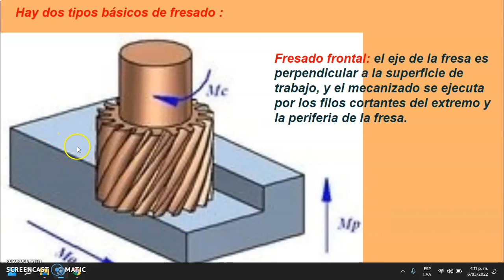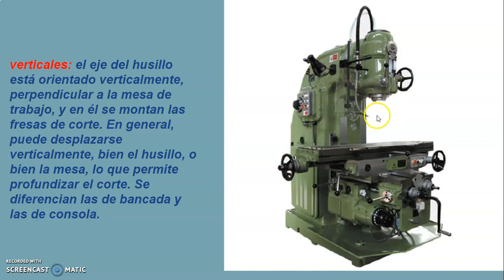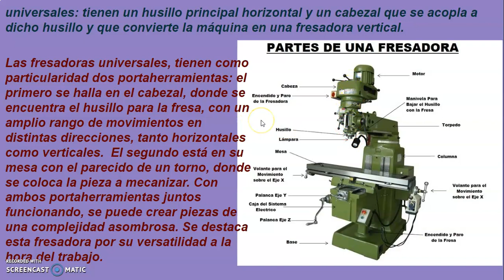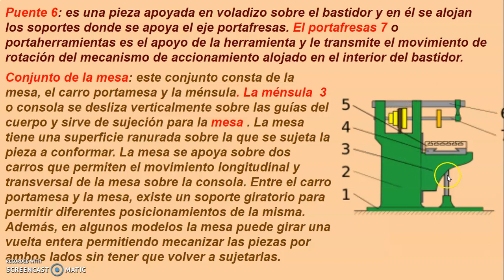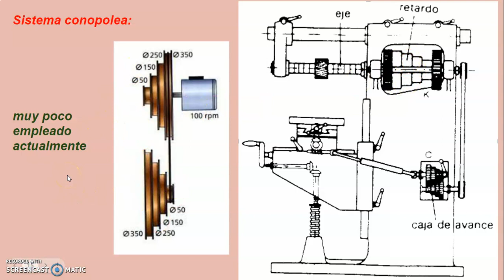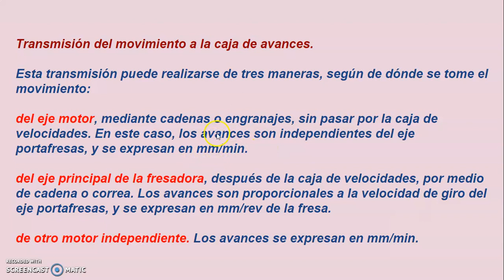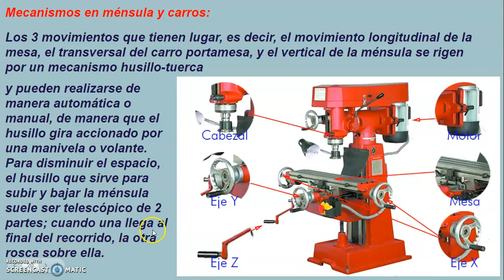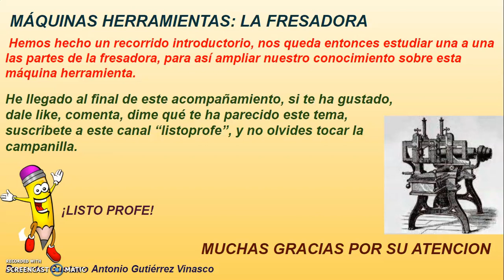MAQUINA HERRAMIENTA LA FRESADORA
Definición de la maquina herramienta la fresadora, tipos de fresadoras y descripción de sus partes principales.